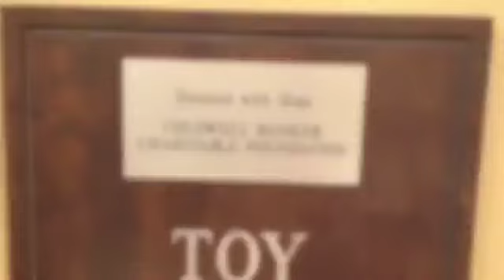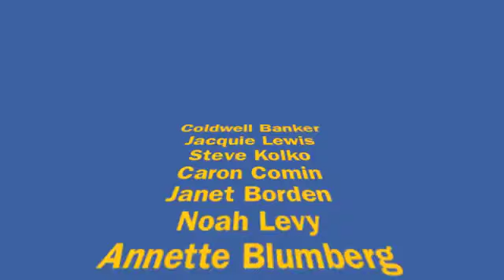Coldwell Banker at Ronald McDonald House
CB at Ronald McDonald House